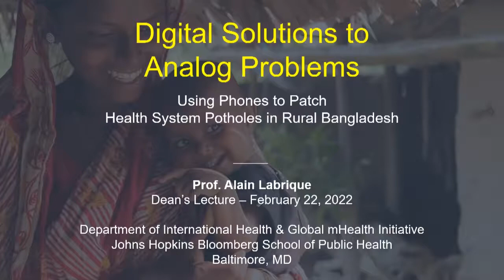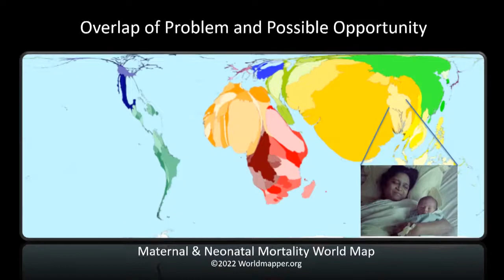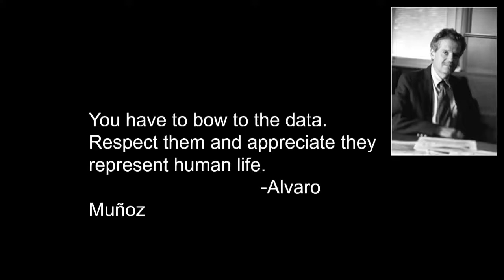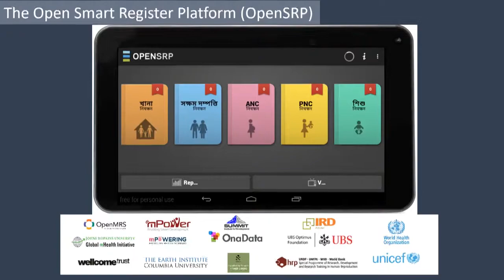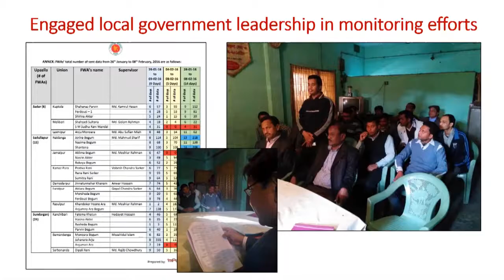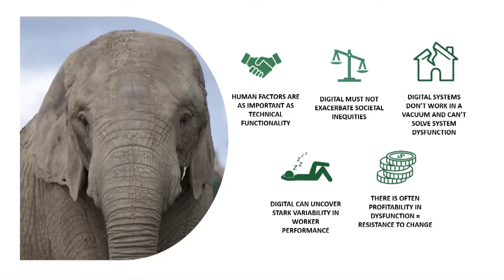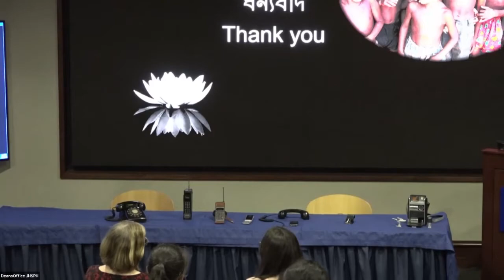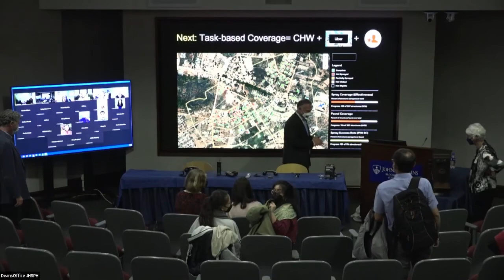Digital Solutions to Analog Problems: Using phones to patch health system potholes, rural Bangladesh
Dean’s Lecture
Digital Solutions to Analog Problems: Using phones to patch health system potholes in rural Bangladesh
Alain Labrique, PhD ’07, MHS ’99, MS
Professor
Associate Chair for Research
Department of International Health

Director, JHU Global Digital Health Initiative